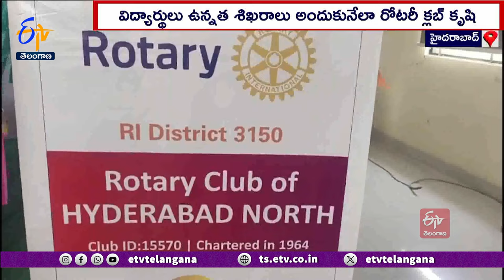Rotary Club Main Purpose Is Educate Children's| నేటి బాలలను ఉన్నత పౌరులుగా తీర్చిదిద్దటమే మా లక్ష్యం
నేటి బాలలను రేపటి భావి భారత పౌరులుగా తీర్చిదిద్ది దేశానికి అందించడమే తమ లక్ష్యమని రోటరీ క్లబ్  అధ్యక్షులు బసిరెడ్డి శంకర్ రెడ్డి అన్నారు. పేద విద్యార్థులకు అవసరమయ్యే వనరులు కల్పించి..   ఉన్నత  శిఖరాలకు ఎదిగేలా ప్రోత్సాహం అందిస్తామన్నారు. బాల బాలికలు ఉన్నత చదువులు చదవడం కాక.. దేశానికి ఆదర్శవంతులుగా తయారు చేసే అవసరం  ఉందని ఆయన పేర్కొన్నారు..